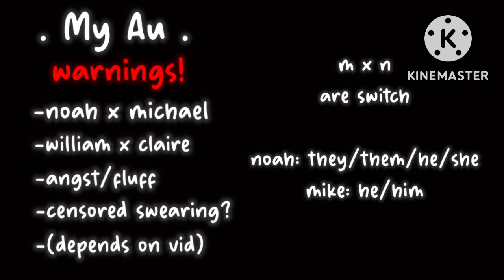Aftons React to Their Old Designs | A Bit Chaotic | T.W: GROSS AF DESIGNS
↶*ೃ✧˚. ❃ ↷ ˊ- 𝕃𝕠𝕒𝕕𝕚𝕟𝕘... ↶*ೃ✧˚. ❃ ↷ ˊ-

「ℂ𝕠𝕞𝕡𝕝𝕖𝕥𝕖!」

₍˄·͈༝·͈˄₎◞ ̑̑ೃ࿔ ꠵༝ 𝕍𝕚𝕕𝕖𝕠 ℂ𝕠𝕟𝕥𝕖𝕩𝕥:

◇ BHWAHHAH PLS

₍˄·͈༝·͈˄₎◞ ̑̑ೃ࿔ ꠵༝ 𝔸𝕡𝕡𝕤 𝕌𝕤𝕖𝕕:◇

◇ Gacha Club
◇ IbisPaintX
◇ Kinemaster

₍˄·͈༝·͈˄₎◞ ̑̑ೃ࿔ ꠵༝ 𝕋𝕚𝕞𝕖 𝕋𝕒𝕜𝕖𝕟 [𝔸𝕡𝕡𝕣𝕠𝕩]:

◇ 20 minutes

₍˄·͈༝·͈˄₎◞ ̑̑ೃ࿔ ꠵༝ ℂ𝕙𝕒𝕣𝕒𝕔𝕥𝕖𝕣𝕤 𝕌𝕤𝕖𝕕:

◇ Past Designs
◇ Noah
◇ Afton Family

₍˄·͈༝·͈˄₎◞ ̑̑ೃ࿔ ꠵༝ 𝔸𝕌:

◇ Present

₍˄·͈༝·͈˄₎◞ ̑̑ೃ࿔ ꠵༝ 𝕊𝕠𝕔𝕚𝕒𝕝𝕤:

◇ ℝ𝕠𝕓𝕝𝕠𝕩: 𝕡𝕣𝕒𝕙𝕚𝟙𝟜𝟛
◇ 𝕎𝕒𝕥𝕥ℙ𝕒𝕕: ℙ𝕣𝕒𝕙𝕚𝟙𝟜𝟛

↶*ೃ✧˚. ❃ ↷ ˊ- 𝕋𝕙𝕒𝕟𝕜𝕤! 𝕍𝕚𝕤𝕚𝕥 𝕒𝕘𝕒𝕚𝕟 𝕤𝕠𝕠𝕟!↶*ೃ✧˚. ❃ ↷ ˊ-